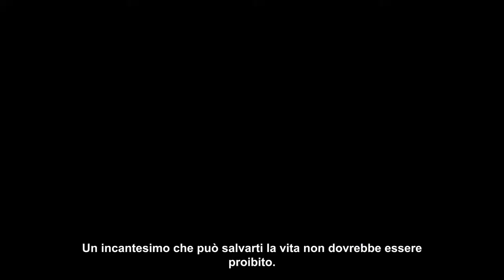HOGWARTS LEGACY - NUOVO TRAILER DELLA GAMESCOM IN ITALIANO